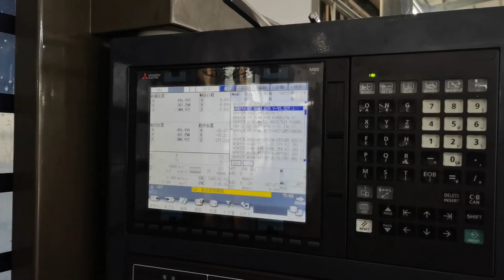Rayone Forged Wheels CNC Machine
Rayone is the TOP10 manufacturer of alloy wheels in China，we have Aftermarket, Off-Road, and Replica wheels from 13inches to 24inches, we offer high-quality products and low MOQ production orders, we also keep 15,000 pcs wheels stock list for customers choose. Our factory supports OEM/ODM.

Click here if you want to learn more about Rayone Wheels

Here at Rayone, we pride ourselves on passion, precision, and performance. Headquartered in Jiangxi, China, Rayone manufactures state-of-the-art, VIA Verified Casting Wheels for any vehicle on the planet. Our Rayone-Casting series fits virtually any year, make, or model of automobile. Thank you for stopping by our Youtube channel. Welcome to Rayone. Welcome to EngineeredArt